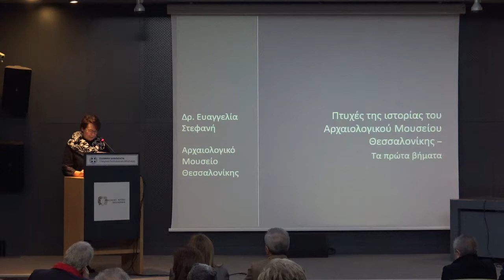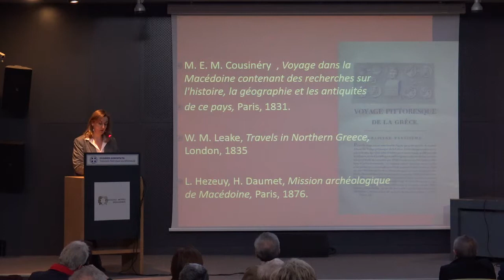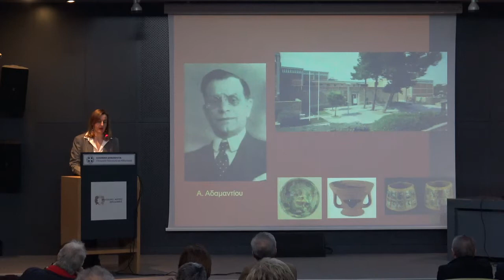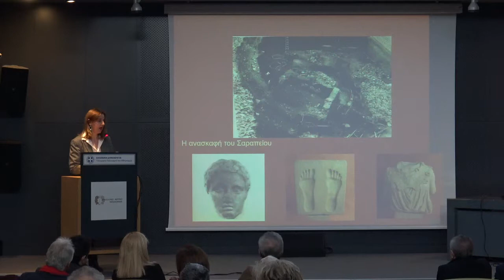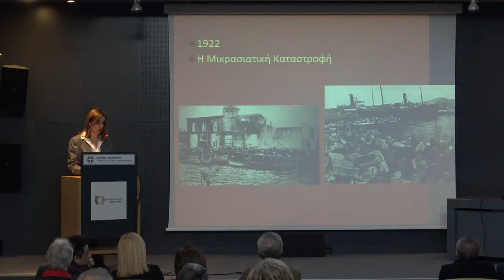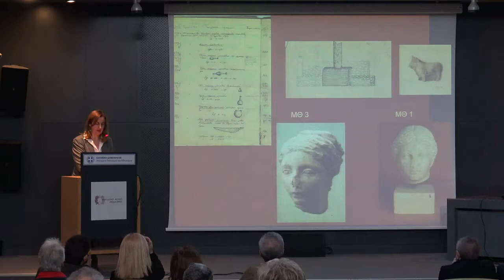Πτυχές της Ιστορίας του Αρχαιολογικού Μουσείου Θεσσαλονίκης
Διάλεξη της Ευαγγελίας Στεφανή, Διευθύντριας του Αρχαιολογικού Μουσείου Θεσσαλονίκης που πραγματοποιηθηκε στις 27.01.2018.